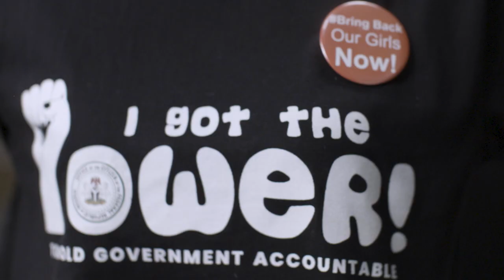Global Citizen Prize Winner 'Yemi Adamolekun Fights for Citizen Rights | Global Citizen Prize 2022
‘Yemi Adamolekun currently serves as the Executive Director of Enough Is Enough Nigeria, a network of individuals and organizations committed to building a culture of good governance and public accountability in Nigeria through active citizenship. This year’s Global Citizen Prize: Citizen Award Nigeria winner, ‘Yemi is building a movement of active citizens in Nigeria who utilize their power to drive equity, justice, and public accountability.